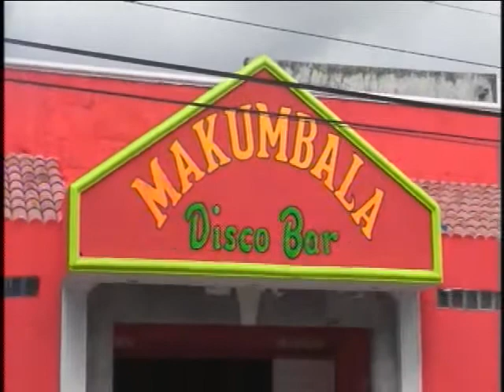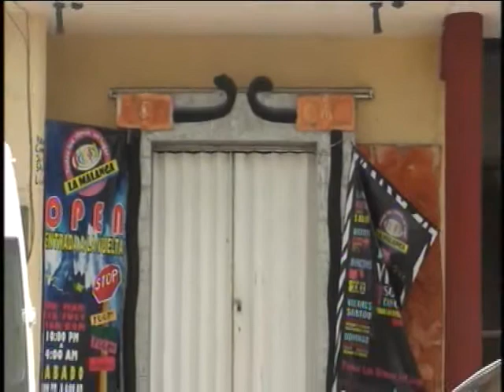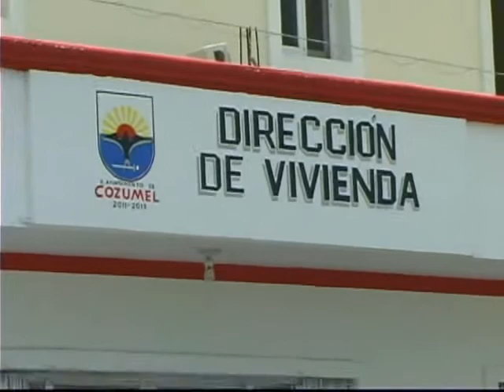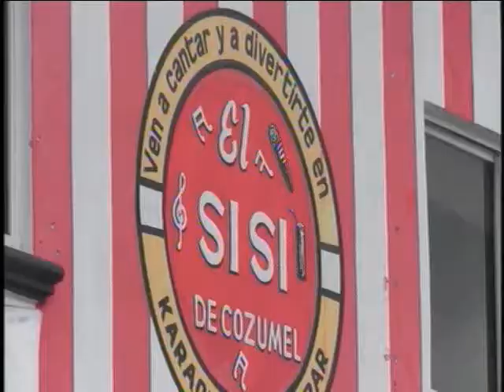Los bares nocturnos son un riesgo para la personas que frecuentas estos negocios